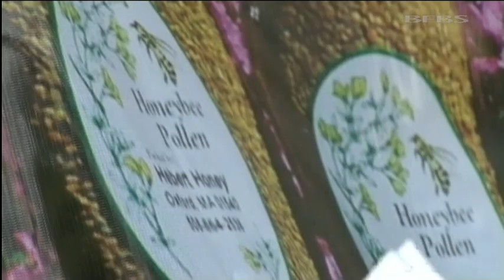Poppy Cultivation drops in Helmand as beekeeping becomes popular source of income 02.08.11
Afghan officials say that opium poppy cultivation in Helmand Province may have dropped by 15% this year. The success is partly due to British-backed programmes that are trying to introduce farmers to alternative sources of income like fruit growing and fish farming. The latest project which is Anglo-American funded has revived beekeeping in the Helmand town of Gereshk encouraging local farmers to boost their incomes with beekeeping. At the Gereshk Agricultural College students have been learning how to produce honey themselves. It's said to be a sought after product in Afghanistan where it's used to sweeten tea and as a remedy. Combined with other activities like fish and fruit farming it's believed that beekeeping could prove more lucrative than growing opium poppies. There are now 17 hives at the Gereshk Agricultural College. The aim is to increase the number to 75 and start a cooperative to sell honey, if all goes to plan that should happen within the next year.